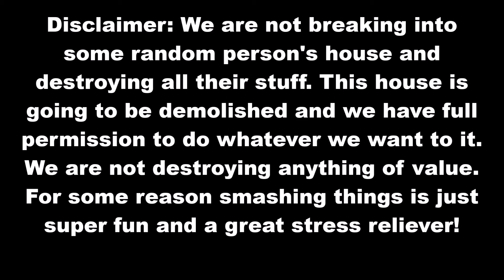CAUSING TOTAL DESTRUCTION TO A HOUSE! Going into a house and destroying everything inside!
We destroyed absolutely everything in that house and caused total destruction! We got permission to go into this house was demolished and destroy the place. Nothing of value was destroyed and the owners do not want any of the stuff they left there.